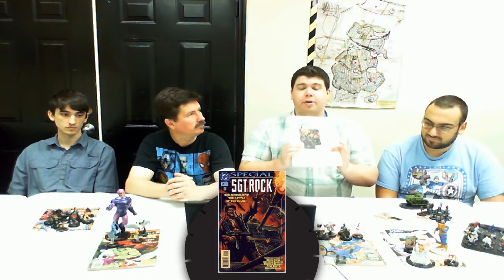Clixstars - Building a cover team!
Here's our first discussion ever regarding the construction of a cover based team!
Join us as we talk about building our teams as well as the advantages and disadvantages you may encounter.